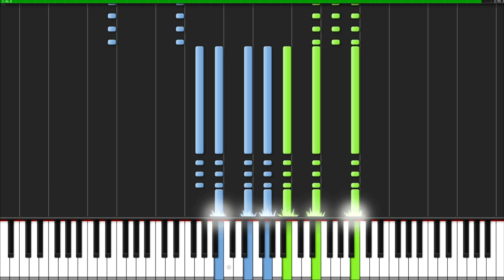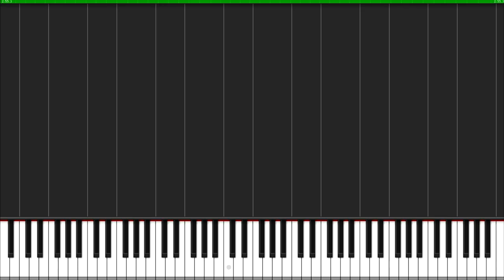Funeral March (Opus 62, No. 3) - Felix Mendelssohn [Piano Tutorial] (Synthesia)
An intense piece by Felix Mendelssohn. I liked the power in it.

Attribution

Title: Songs without Words Book 5, Opus 62 (1844) No. 3 - Funeral march
Author: Bernd Krueger
Changed: Yes

Composer(s): Felix Mendelssohn

Original Music Felix Mendelssohn © (1844)